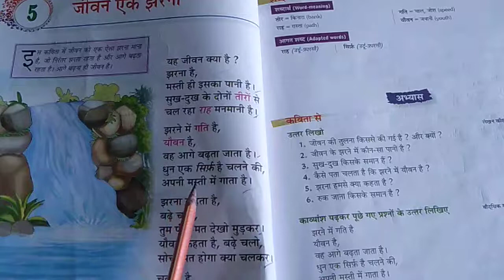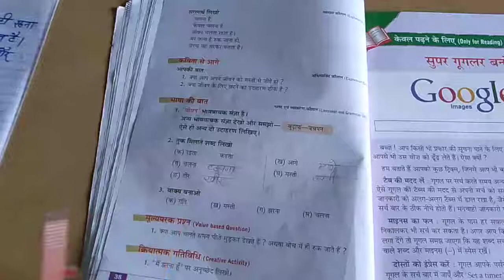3rd | Hindi | Chapter-5 | With Q.ans.